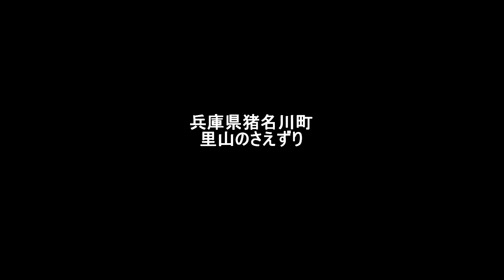オオタカかな SONY PBR-330+ECM-CS3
オオタカの幼鳥が親を読んでいるのでしょうか？かなり長く鳴く声がしていました。沢山の鳥たちもいっしょにさえずっています。古いパラボラとSONY　ECM-CS3マイクで録音してみました。

WAV24bit　サンプル192k